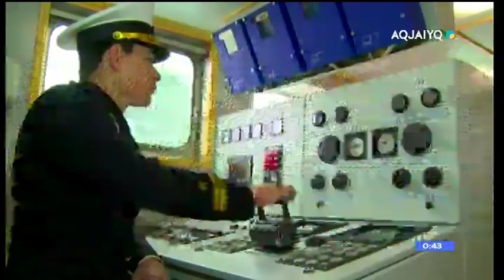Фрагмент эфира (Aqjaiyq, 28.06.2018)